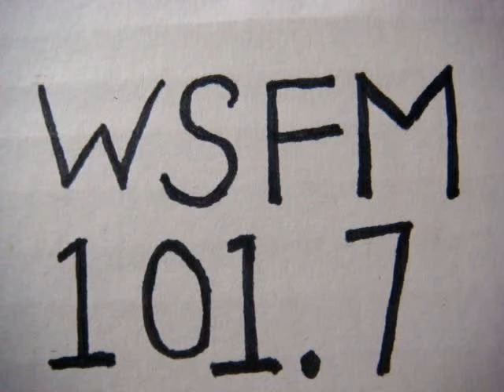No 581 Your song with Richard Mercer. 1 September 2014